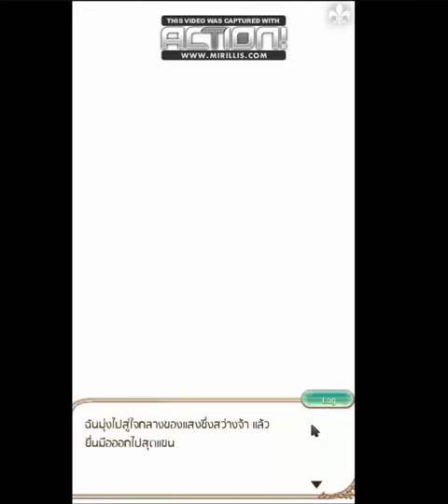Yume 100 [ TH ] - เนื้อเรื่องไวลี่ก่อนจุติ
ไวลี่ น่าล๊าก กหดฟสวงงงงงงงง

CV: Suzuki Tatsuhisa
เจ้าชายแห่งอาณาจักรเวริเทีย แดนมนุษย์ครึ่งสัตว์ เป็นคนจิตใจดี แต่มักแสดงออกอย่างเย็นชา ต้องคำสาปมาตั้งแต่สมัยบรรพบุรุษต้นตระกูล ซึ่งจำเป็นต้องใช้ของสิ่งหนึ่งในการถอนคำสาป
ประเภท :: PASSION

เกม : Yume 100

สามารถรีเควสคนอื่นได้ ถ้ามี อาจจะเอาลงให้